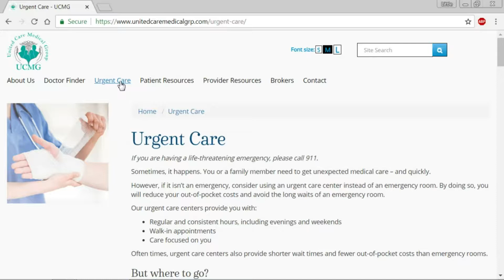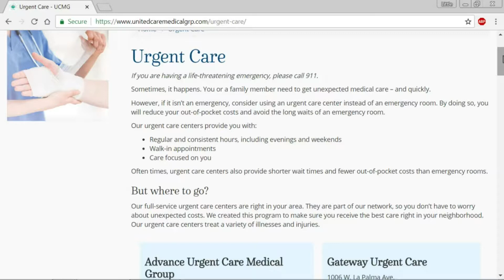HOI THOAI VOI TO HOP Y TE UCMG 2018 07 06 BS DONG SI NAM